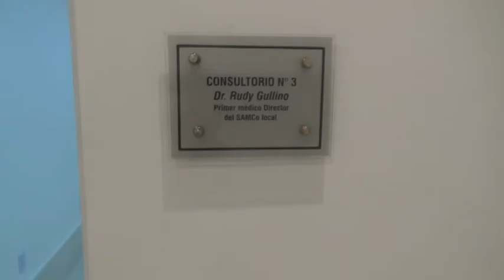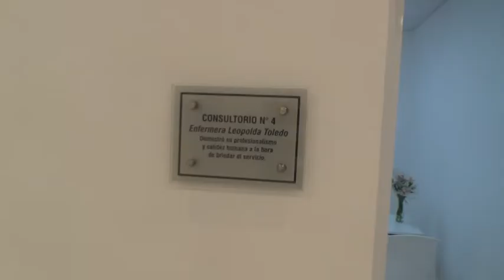DRA. CECILIA RODRÍGUEZ - DIR. SAMCO - INAUGURACIÓN DE AMPLIACIÓN DEL CENTRO DE ATENCIÓN MÉDICA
SAN CARLOS SUD